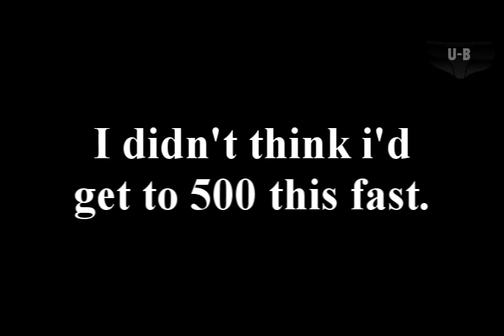You Touch My Tralala [500 Sub Reward]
Thanks for the subs guys!

Note: No homo.